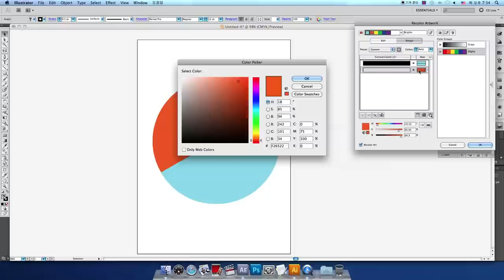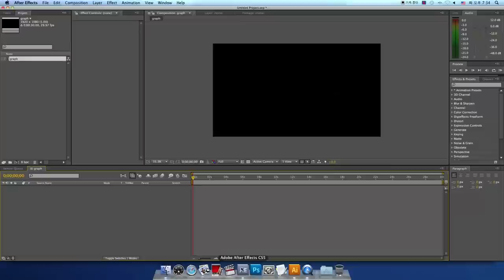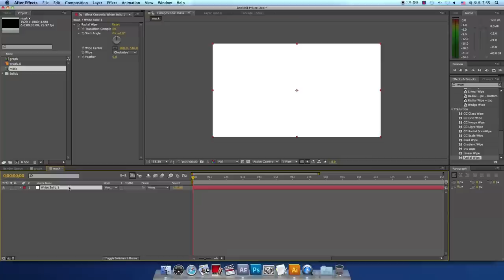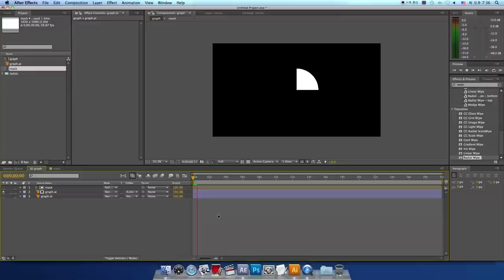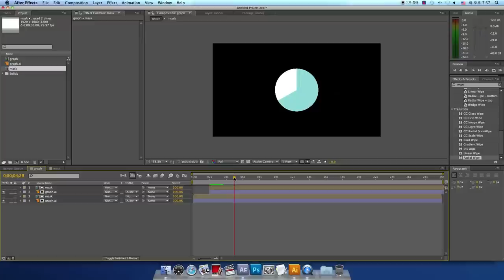After Effects - Circle Graph Animation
After Effects Tutorial - Graph animation using the Mask effect